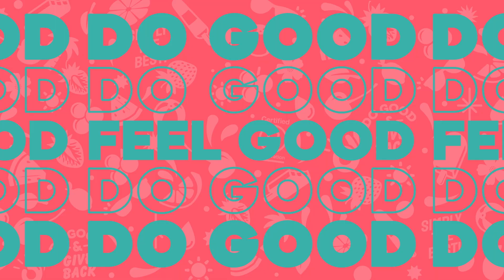GoodPop doing GOOD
With VO and Without Ending URL